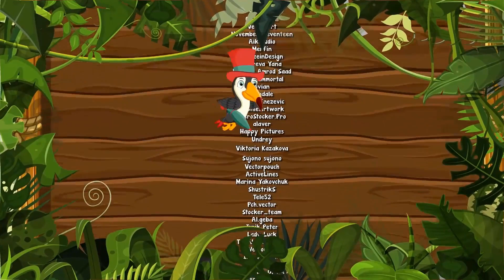GIRAMILLE PICNIC CHEESE BREAD Vol. 1 - Giramille 40 min | Kids Song